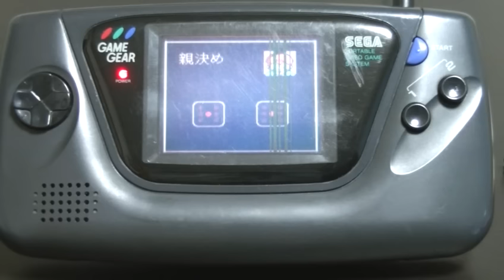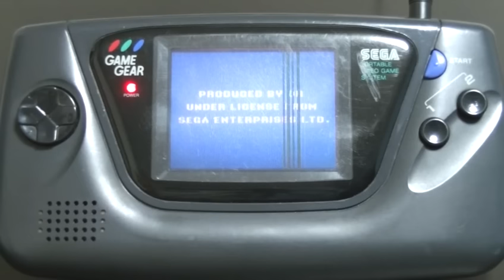【ジャンク】ゲームギアソフト６本 動作確認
ハードオフで１本１０８円で購入したゲームギアのソフト６本の動作確認を行います。ぷよぷよ、ぷよぷよ２、魔道物語Ⅱ、忍空、レイアース、ギャンブラー自己中心派の６本です。